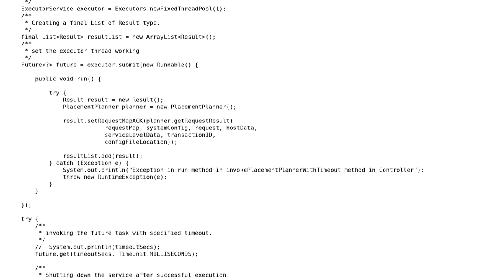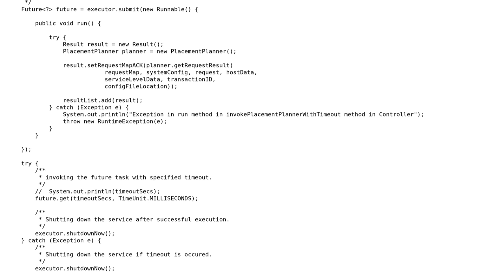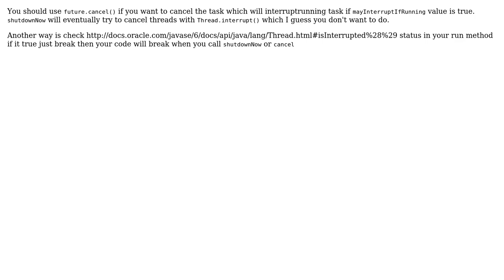executor.shutDownNow() does not stop inner methods from executing (3 Solutions!!)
executor.shutDownNow() does not stop inner methods from executing

With thanks & praise to God, and with thanks to the many people who have made this project possible! | Content (except music & images) licensed under CC BY-SA | Music | Images & others | With thanks to user user1769451 user kosa user Costi Ciudatu user Amit Deshpande and the Stack Exchange Network Trademarks are property of their respective owners. You are responsible for your own actions.